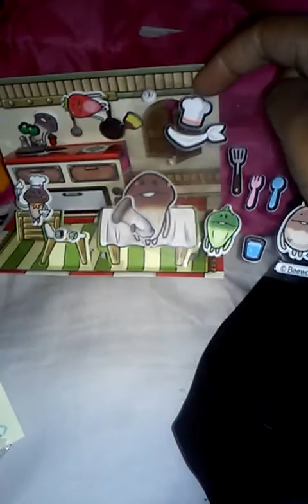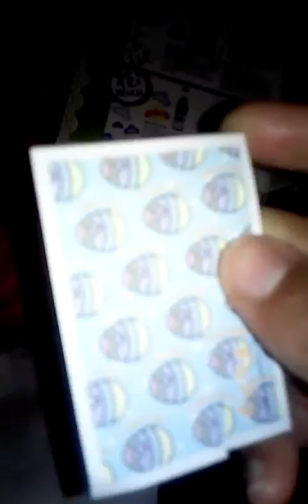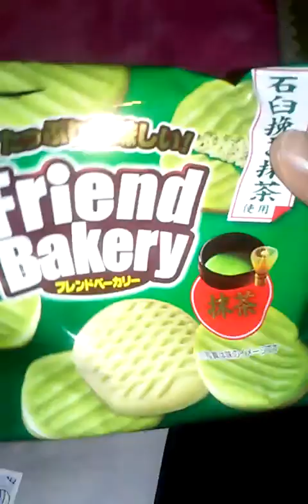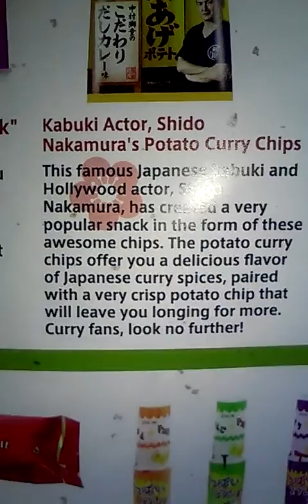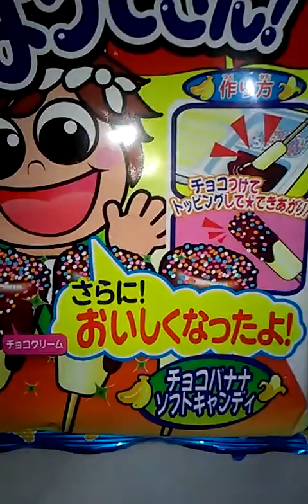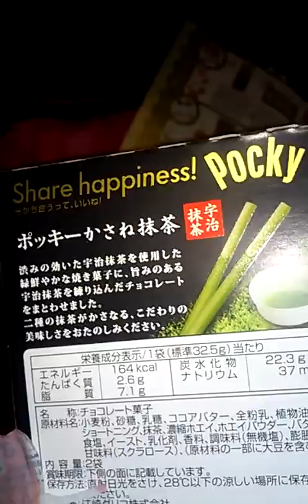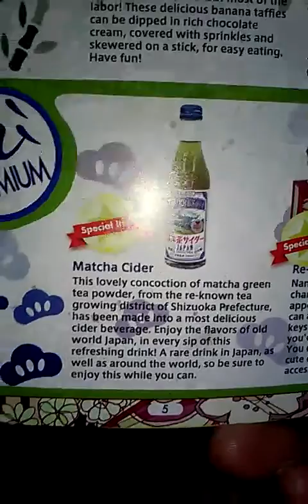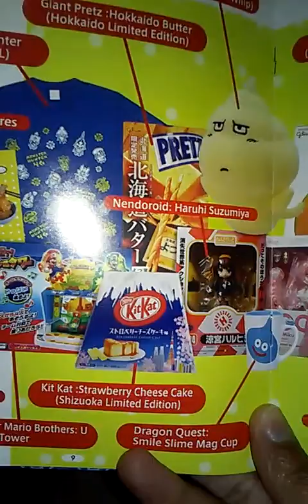May 2016 Toyko Treat (BONUS ITEMS)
Todays Tokyo Treat is full of more goodies. The bonus items where nice to have also. My coworkers refused the fish punk item lol o well I tried. Ill have to find new targets. Why not try some yourself. You can get Tokyo treat to every month on your door step too.
My facebook page. Lets talk about anime, food, movies n stuff ^_^